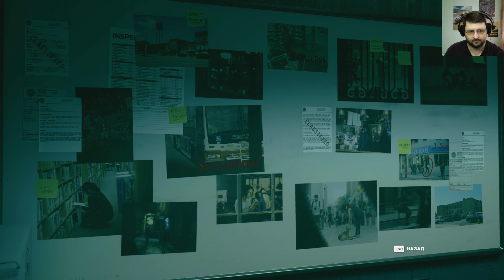Control. (16 серия)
Control. Эпизод шестнадцатый.📢